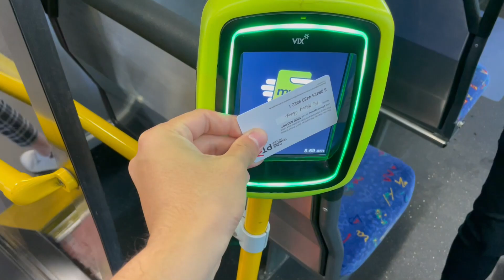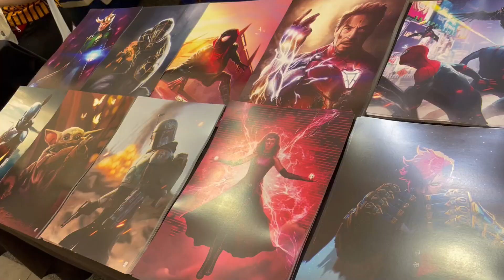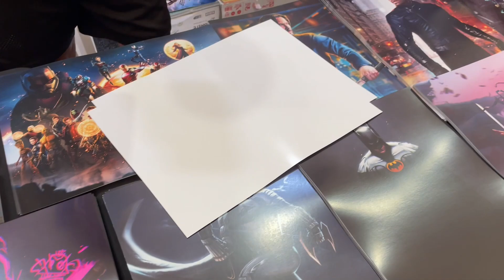I FINALLY attended a Convention after 2 YEARS!! | Melbourne Supanova Comic Con 2022 VLOG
My first Anime Convention Vlog after 2 years since the last one in Japan. And man, it was the best feeling ever attending a Con again, seeing many cosplayers and buying many posters from fan art stands. Really missed this atmosphere.